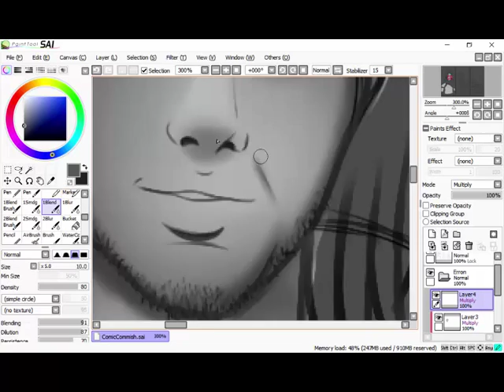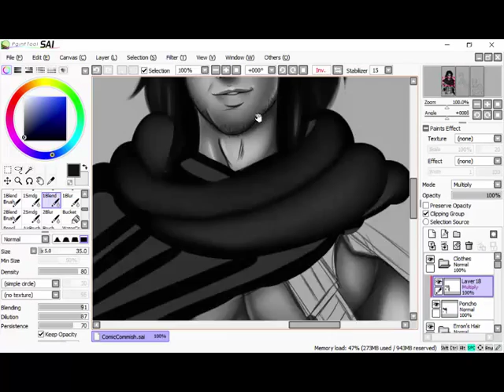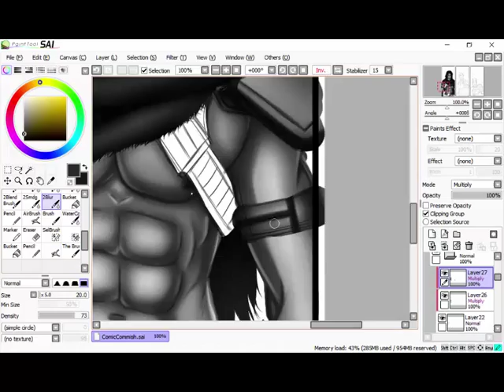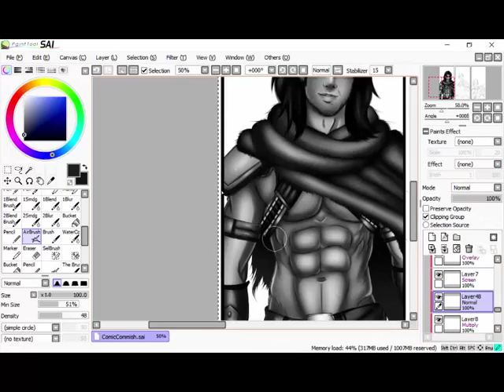Part 1 of 3 Komic Kommission- Erron BlackXCassie Cage [SAI]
Enjoy! Redesigned Erron Black